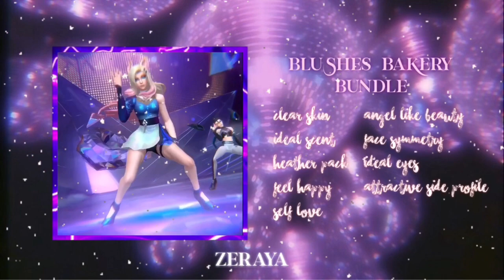🌑 blushes bakery bundle!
welcome to blushes bakery's subliminal bundle!

+song: baddest KDA

+filter (thumbnail) made by me